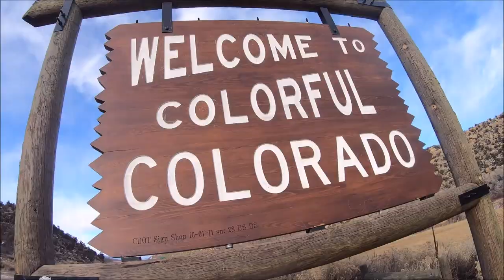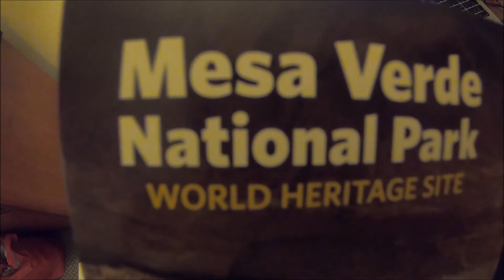Christmas in Durango, Colorado & Mesa Verde. Drone Views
Experience the majestic beauty of Colorado's snow-capped mountains alongside the captivating Durango & Silverton Train ride, a highlight of the region. Just 38 miles away from Durango lies Mesa Verde, a breathtaking site reminiscent of the Grand Canyon but on a smaller scale. Don't forget to bundle up warmly for your adventures! Wishing you a Merry Christmas, a Happy New Year, and a warm welcome to 2021 – the Year of the Roaring 20s!